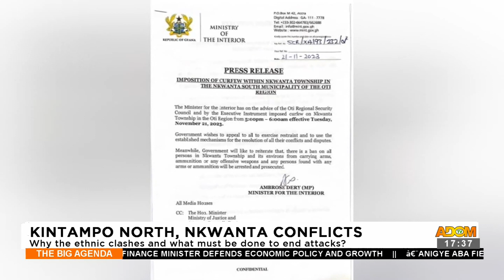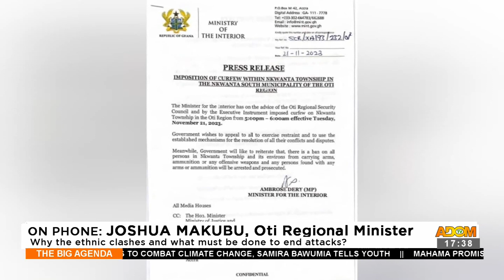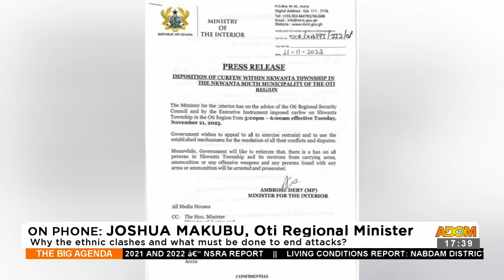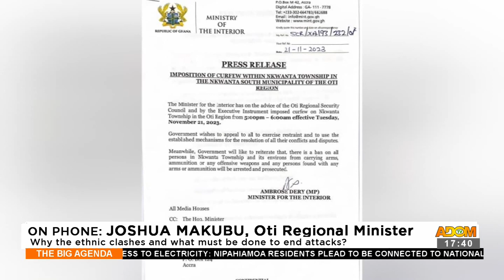Why the ethnic clashes and what must be done to end attacks? - The Big Agenda on Adom TV (22-11-23)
Kintampo North, Nkwanta Conflicts: Why the ethnic clashes and what must be done to end attacks? - The Big Agenda on Adom TV (22-11-23)